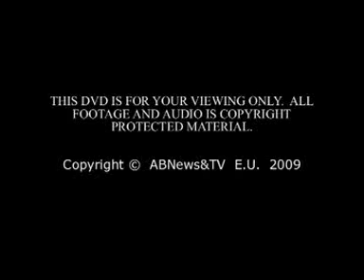InFocusExtra 080BarcelonaFashion MaikelBongaerts ABNewsTV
InFocus video magazine visits the 080Fashion Barcelona for previews of the collections of  Maekel Bongaerts.  Since 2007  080Fashion Barcelona's aim is to increase visibility for independent designers and to become a point of reference for cutting edge design and fashion on an international level.
ABNewsTV is a television production agency based in Rome providing comprehensive coverage of important news events, art, and culture as they occur and impact Italy.  Our print and multimedia content is provided for and broadcasted on various important television networks, radio, newspapers and magazines in Spain.